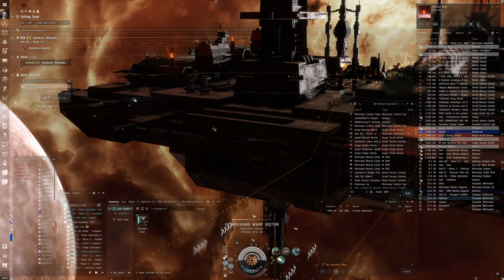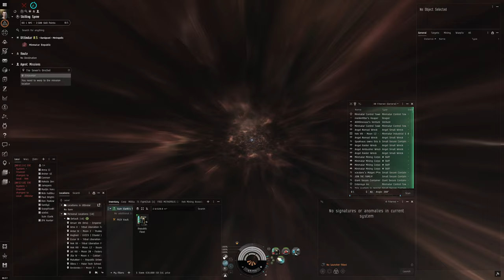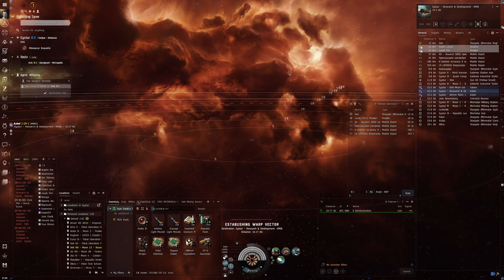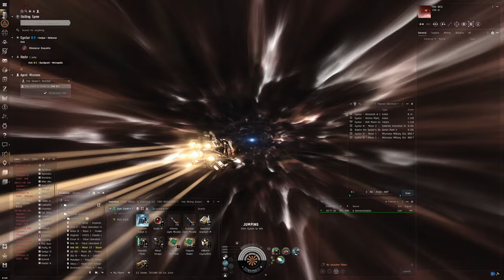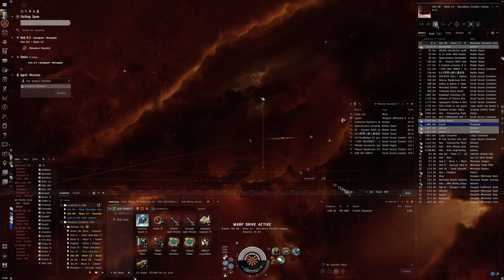Hello World: EVE Online Alpha Experience, Day 179